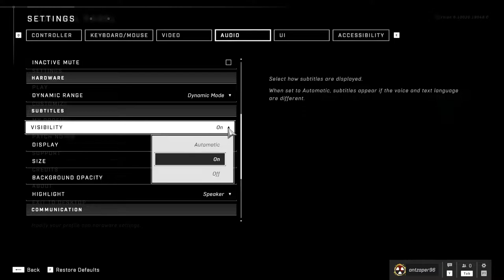pasandome la campaña de halo!